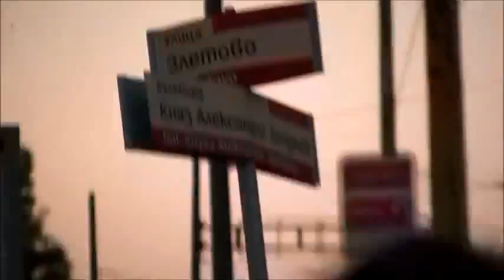Ден 44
Протестите срещу антибългарския мафиотски кабинет на другаря Пламен Орешарски в София продължават. Въпреки жегата хора започнаха да се събират традиционно край ''триъгълника на властта".
Една от основните коментирани теми е съборът на комунистите под вр. Бузлуджа. Днес там лидерът на БСП Сергей Станишев потвърди заявката, че правителството няма да подава оставка, въпреки продължаващите 44 ден протести. С което даде заявка за гражданска война.
Шефът на СДВР Ивайло Спиридонов заяви, че се наблюдава радикализиране на протестите в София. Той призна, че е имало полицейско насилие, а указания за употребяване на сила срещу протестиращите не са давани. Полицаите, които са превишили правата си, ще бъдат наказани. Внедряването на антиконфликтни екипи има положителен ефект за елеминиране на провокаторите, подчерта той и повтори, че заповед за използване на сила в нощта на протестите на 23 юли не е имало. След такова изявление в нормалните демократични държави това означава оставка на вътрешния министър и целия кабинет. Но не и в България, управлявана по комунистически руско-ориенталски мурафети. Засега.